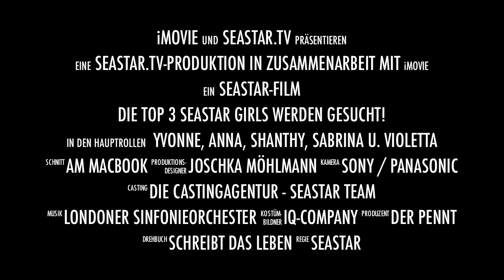5 Girls sind 2 zuviel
Das Halbfinale in Siegburg ist rum und jetzt gibt es eine üble Aufgabe für die Jury. Zwei von den TOP 5 müssen im kalten Deutschland bleiben, während die anderen drei bei Sea Bees das Abenteuer Ihres Lebens in Thailand bestehen.

Tauchlehrer Hucky vom dive4life Team hat die Kandidatinnen in nur drei Tagen zum SSI-Indoor-Diver gemacht. Das war aufgrund der kurzen Wege vom Friendly Cityhotel Oktopus möglich, wo die Mädels morgens um 8 Uhr vom Zimmer im iQ-Lycra-Outfit Richtung Tauchturm laufen konnten.

Jetzt sind die Leser, Zuschauer und Jurymitglieder gefragt, welches den nun die TOP 3 sind. Wir sind gespannt auf Rückmeldungen und Kommentare. Weitere Filme werden folgen...